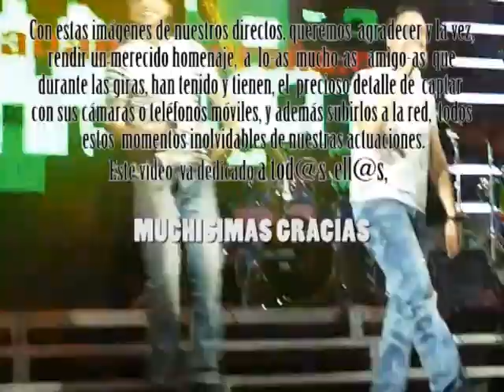La banda Sureña 2012 POP-SALSA